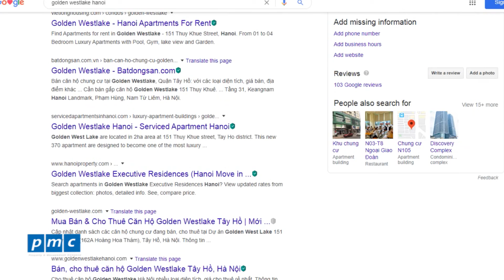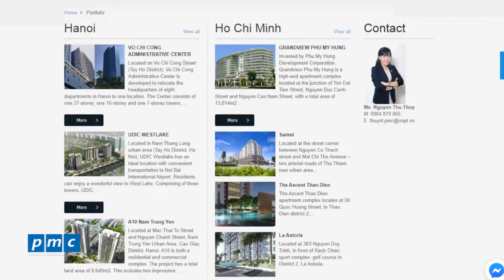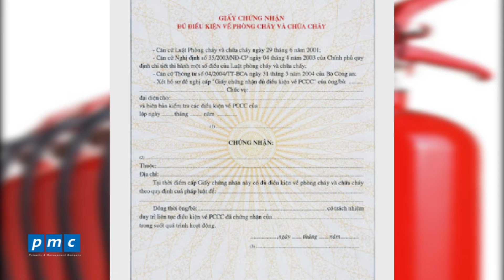АРЕНДА ЖИЛЬЯ ВО ВЬЕТНАМЕ - Как выбрать идеальное место для проживания